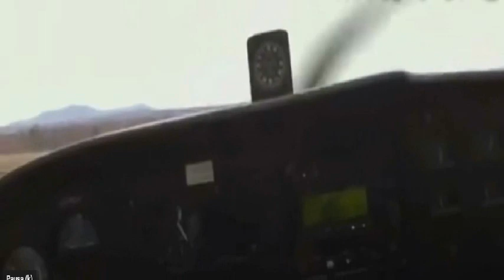ATERRIZÓ AVIONETA SIN SABER PILOTAR; Piloto tuvo problema de salud…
Canal de noticias e información: ATERRIZÓ AVIONETA SIN SABER PILOTAR; Piloto tuvo problema de salud…